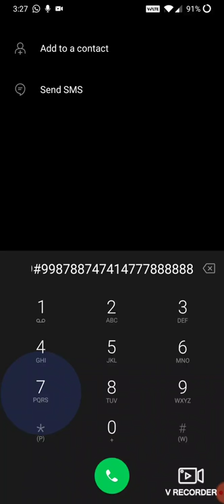Choo Lo - The Local Train (Mobile Dial Pad Cover)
Here is Choo Lo by The Local Train on mobile dial pad. People keep asking what is the easiest musical instrument to play. Well, has to be your dial pad.

Comment more songs below that I should try on dial pad :)